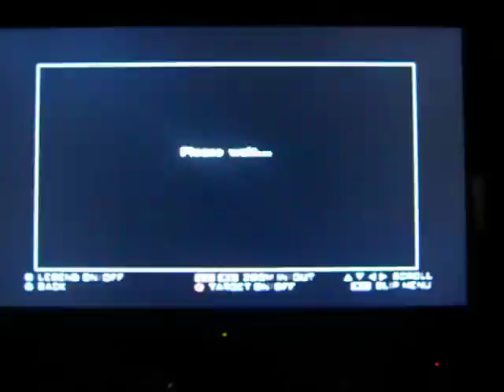GTA SA underground strip club and sexual rooms